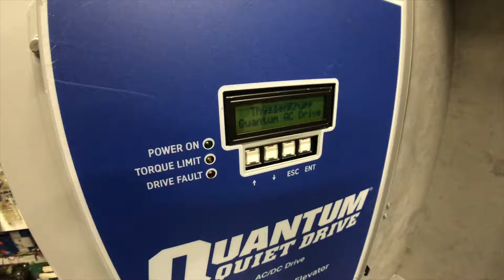Modernization of Northern West Elevators on Budget VLOG#6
► DESCRIPTION
These original Northern West traction elevators were recently modernization on "budget" by Thyssen Krupp Elevator. The relays in the controllers were all replaced, new proprietary Quantum Quiet Drive was put in (drive fault light is flashing) which is only serviceable only by TK and of course new drive compatible motors were put in. It is a great modernization don't get me wrong, but unfortunately, the life of the Northern West controllers is limited by the availability of the dispatch board hidden in the white box 1:13. In my opinion, the second the dispatch board(s) fail and TK will not have them in stock or won't be able to fix building will be looking at full elevator modernization. Since the drives are proprietary there is very small possibility that anybody else other than TK would be able to and willing to maintain these elevators.

► VIDEO CONTENT
0:01 - Elevator Lobby
0:11 - Elevator Machine Room with Northern West Gered Machines and deflector shifts
0:23 - Special base for Northern West Traction Machines which was designed to ensure that there is no vibration transferred to the building structure. It's marked as "THIS" because whoever come up with "THIS" wasn't the greatest engineer.
0:35 - Northern West brake drum with brakes and brake pads. The white absorption pad on the bottom is where the oil gets collected, now absorbed.
0:48 - View on 5 x 1/2" Traction Ropes from within the sling which holds the machine
0:52 - Looked at modernized Northern West controller with relay logic, dispatch board on the bottom left and new proprietary TK Motor Drive
1:03 - Relay Logic, all relays have been replaced
1:17 - Northern West 1603 Multifunction Display for dispatching boards
1:22 - ThyssenKrupp Quantum Quiet Drive with Power On Indicator and Drive Fault flashing - looks like it's not fully compatible but elevators were operating normally.
1:26 - Northern West Glass Elevator Interior
1:38 - Look at top of Northern West Elevator - ECI Door Operator and Northern West top of the car station
1:44 - Leveling head and leveling unit
2:00 - ECI Door Lock, view on hall door rollers, eccentric roller and retainer guards
2:08 - Car Running by while looking in the hoistway
2:14 - Counterweight filled out with concrete weights
2:21 - Car going down and view of outside shell of the elevator
2:34 - View on Northern West Elevator Safety Brake Type B
2:49 - Look in Elevator Pit, nice and clean with Governor Weight on Right and Buffers in the center
3:02 - The End